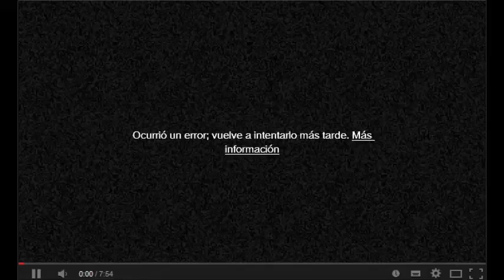los granitos | el cacique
si quieres mas videos diario les pido un poquito mas apoyo :D